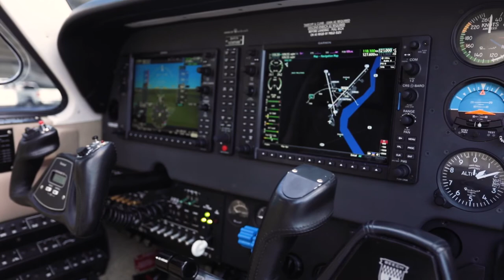Holstein Aviation | Baron G58 SN TH-2328 Product Video